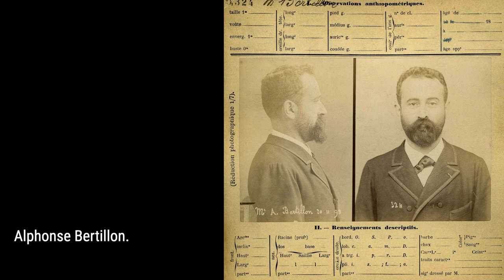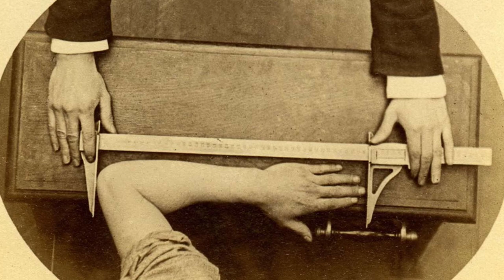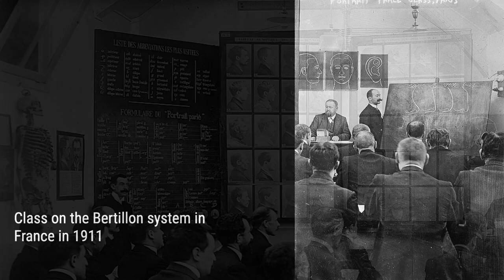The Revolutionary Criminal Identification System of 1894 | Rare History in Photos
In the late nineteenth century, a groundbreaking system was developed to catalog criminals like never before.
Imagine a time when identifying repeat offenders was a challenge for law enforcement. But one man changed the game.